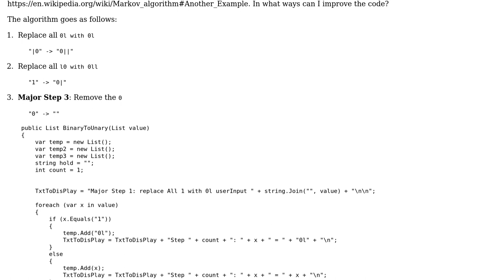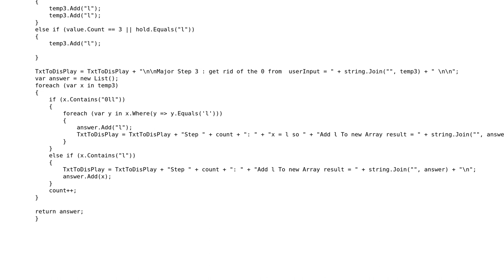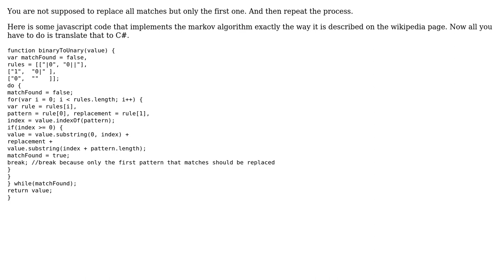Code Review: Converting from binary to unary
With thanks & praise to God, and with thanks to the many people who have made this project possible! | Content (except music & images) licensed under CC BY-SA | Music | Images & others | With thanks to user SpiderPig user DacorieS user 200_success and the Stack Exchange Network Trademarks are property of their respective owners. You are responsible for your own actions.